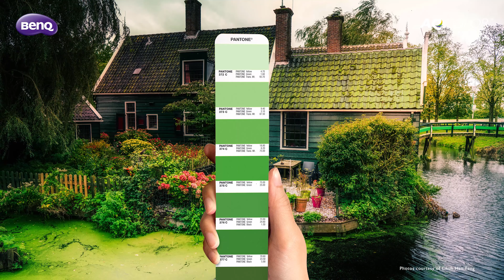PANTONE 4K 20190502